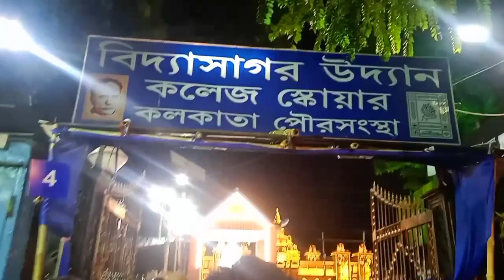Durga Puja Vlog 2023 Rewind || Exitement in 2023 Durga Puja || South Kolkata Pandlas Vlogs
This is Durga puja 2023 rewind vlog .More parts are going to come to rewind the beautiful covid free puja that we had in 2023 by emcee viner .

The vlog will be unloaded on this channel too